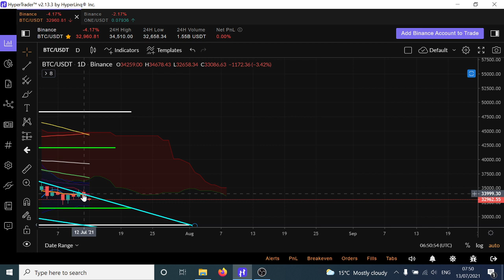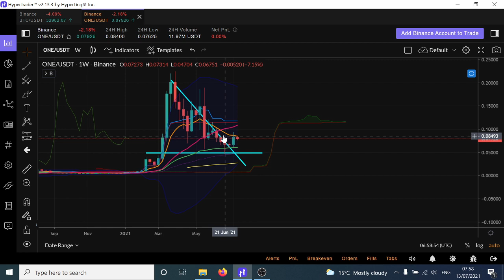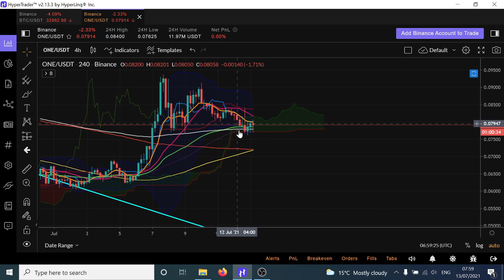Harmony One is a nice chart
Referall links

Hyper Trader Trading Platform (link multipal exchanges in one place)